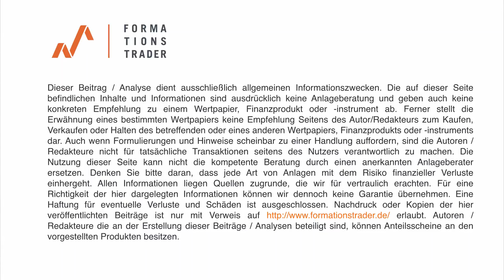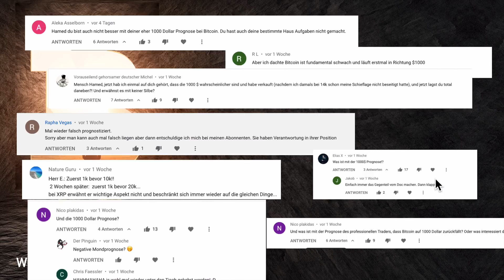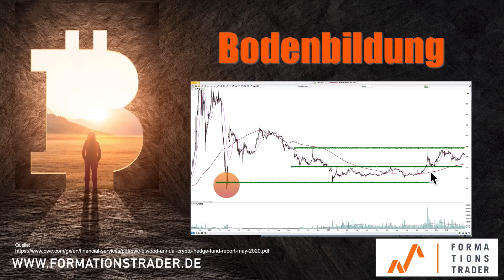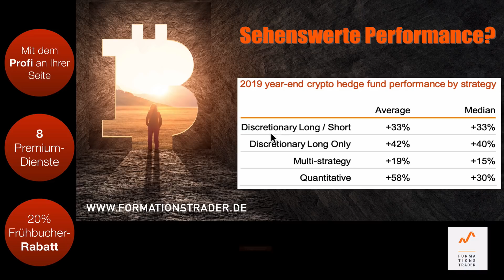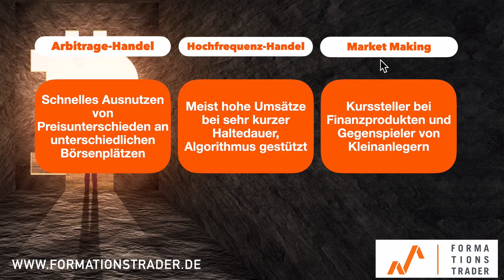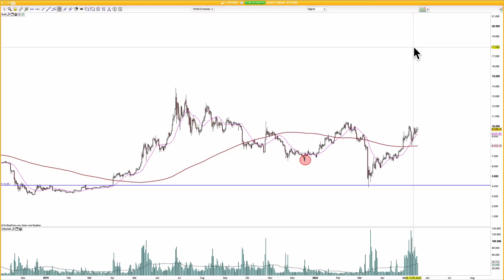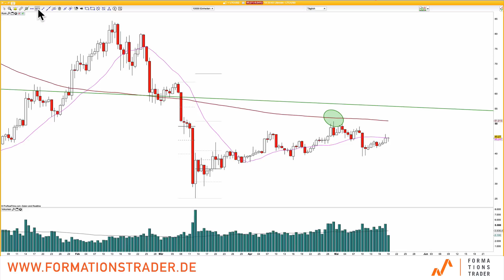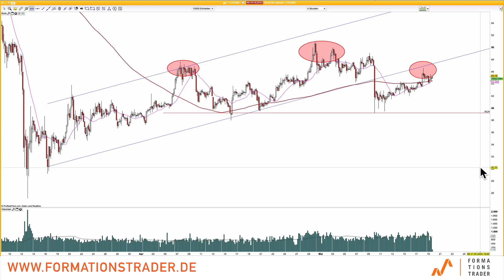Bitcoin: Liege ich falsch?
Der Bitcoin-Preis zeigt sich weiterhin sehr stabil an der 10.000-Marke. Gleichzeitig zeigt ein PWC-Bericht, dass sich das institutionelle Geld bei den Krypto-Hedge-Fonds im Jahr 2019 verdoppelte. Also Zeit sich zu fragen, ob ich mit meiner bärischen Einstellung falsch liege.

Von mir Traden lernen: Erlernen Sie unser Trading-System im Rahmen eines 6-monatigen Mentor-Programms mit dem Seminar im September-2020.

Schauen Sie mir und meinem Team Live dabei über die Schultern, wie ich konsequent und nachhaltig ein großes Investitionsdepot aufbaue.